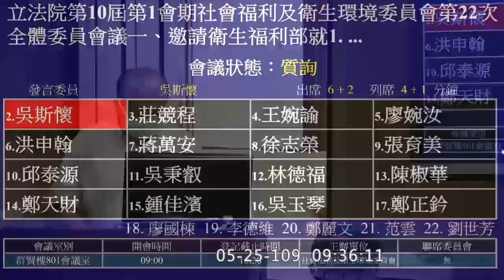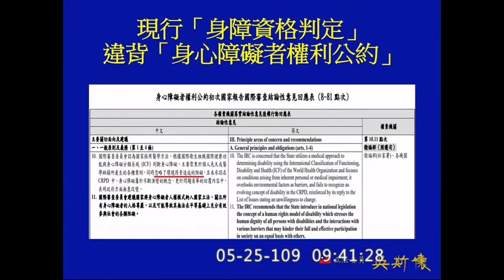吳斯懷委員5月25號質詢衛福部及外交部次長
吳斯懷委員質詢海外僑民防疫諮詢醫療何時可開通服務，身障者風雨陳情，質問衛福部對身障照護具體措施，對身障資格判定違反公約如何改進，並要求檢討衛生公務經費勿佔用健保費！